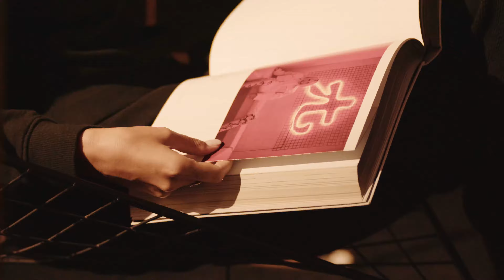Modularians Marie Wynants V3